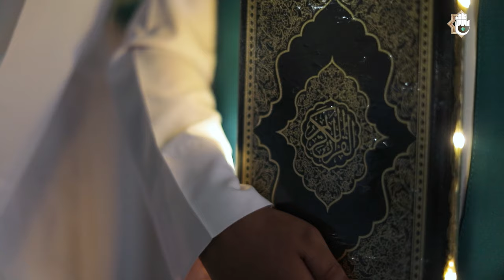مشاعر الأهالي والطلبة في حفل التكليف الشرعي للبنين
1- فيسبوك..
2- تويتر..
3- التليجرام..
4- الانستكرام..